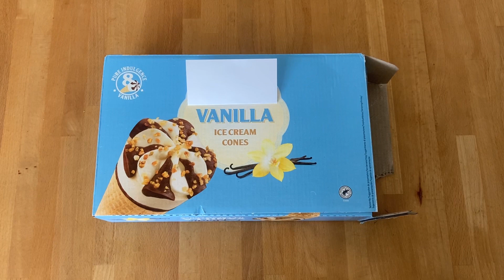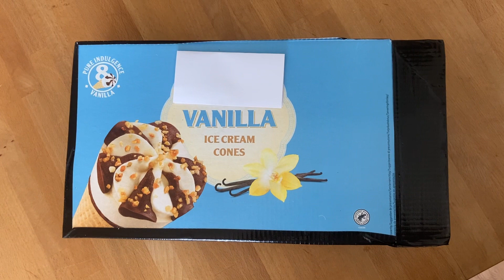Sinterklaas surprise F1 - racen - Formule 1 - Fanshirt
Een leuke surprise om te maken voor de echte F1 fan! Een Fanshirt!